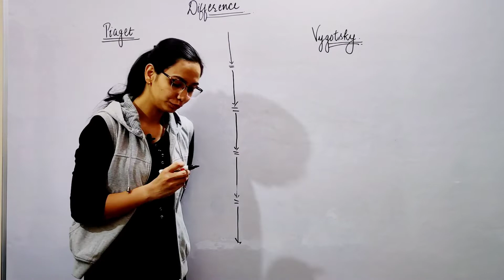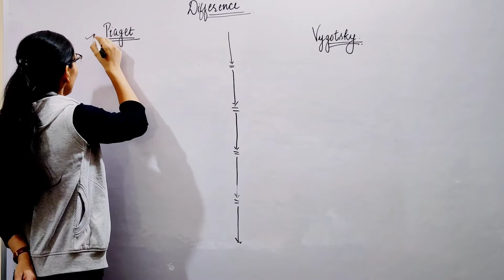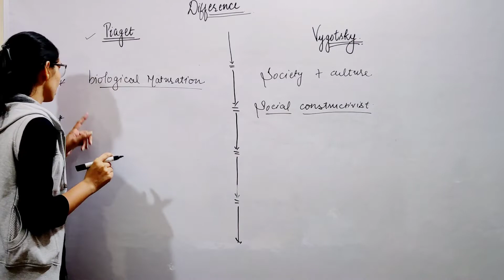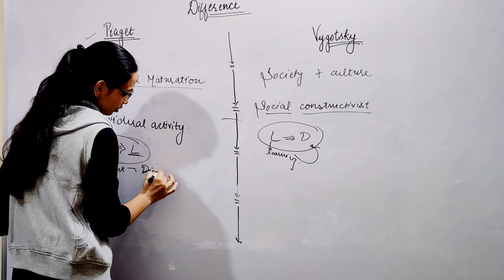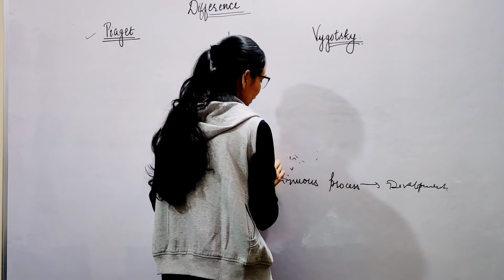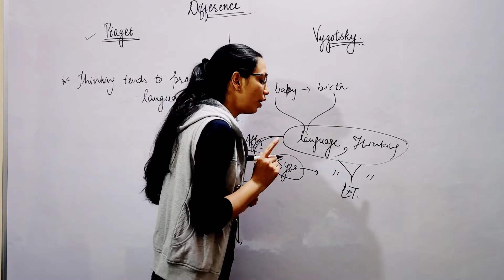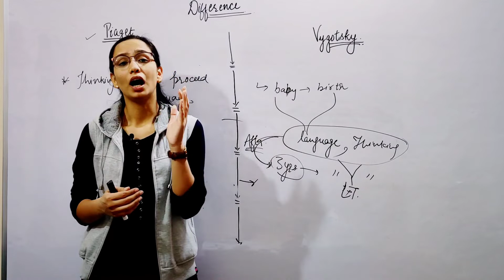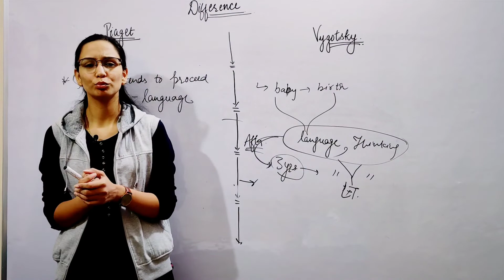Difference between Piaget and Vygotsky Theory || CDP by Himani Malik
Difference between Piaget and Vygotsky Theory,
 पियाजे और वाईगोत्सकी के सिद्धांत में अंतर,

vygotsky Theory of Cognitive Development,
वाइगोत्स्की का सिद्धांत,
Socio-cultural theory of Vygotsky,
Vygotsky Theory by Himani Malik,
Piaget theory of cognitive development,
पियाजे का संज्ञानात्मक विकास का सिद्धांत,

Theory for CTET/ UPTET/REET/HTET/MPTET/SUPERTET/DSSSB/KVS/NVS,

In this video we discuss the Vygotsky cognitive Development Theory and Piaget theory,
difference between Piaget theory and Vygotsky Theory,

Our channel-
this channel is dedicated to all upcoming teachers,
We discuss CDP/baal vikas for any teaching exams like- CTET, HTET, REET, UPTET, BTET, MPTET, SUPERTET, DSSSB, KVS, NVS,